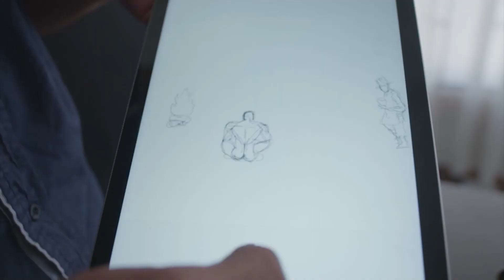DÍA INTERNACIONAL DE LA ELIMINACIÓN DE LA VIOLENCIA CONTRA LA MUJER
SINERGIA INFORMATIVA - NOVIEMBRE 25 DE 2021